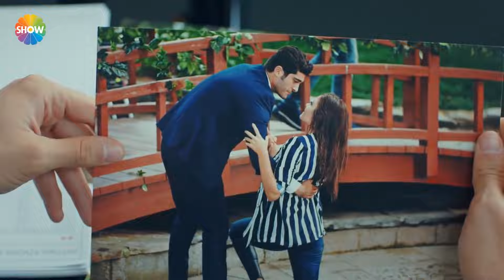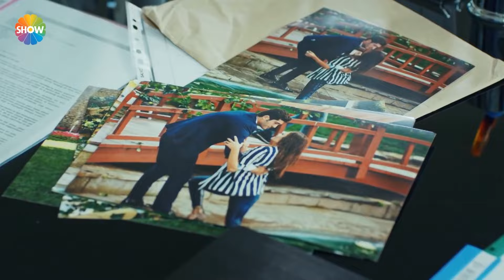"I am innocent, you will regret it!" | Hayat